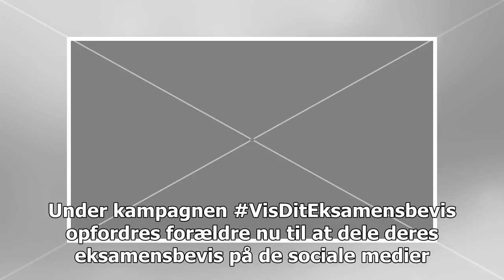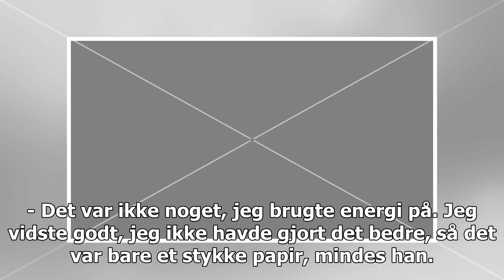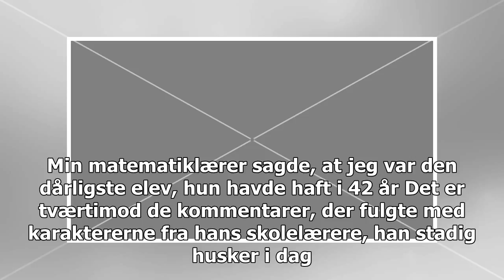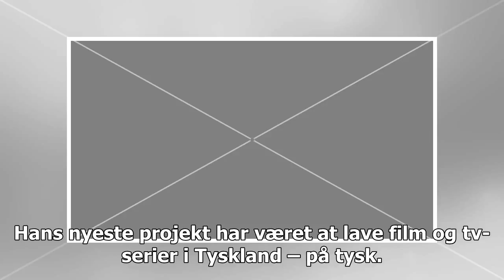Peter Mygind fik dårlige karakterer: 'Find gaven i lortet'